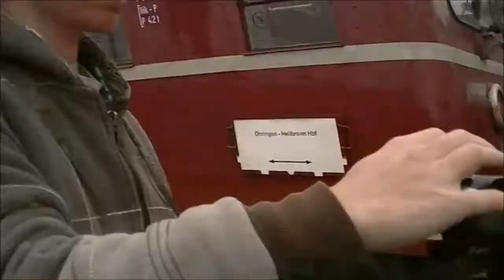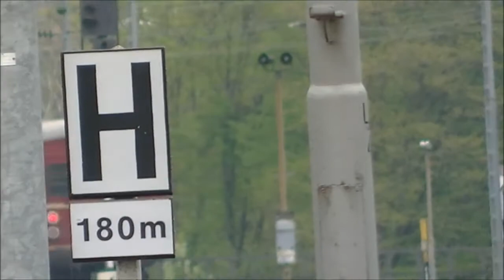150 Jahre Hohenlohebahn-Heilbronn übt das Feiern Teil 2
***Bitte Lesen***
Hey Leute,
vor einiger Zeit ging es wie schon im ersten Teil mit OEPNVInternational,Mangali12, Spiegelwagen und Zugfan96 nach Heilbronn auf die Vorfeier,da die Hohenlohebahn 150 Jahre alt geworden ist.
Ein Gruß geht an das sehr nette Zugpersonal,alle Tf's die gegrüßt haben und natührlich an alle die mit dabei waren. ;)
Tut mir wirklich sehr leid dafür,dass es an einigen stellen sehr verwackelt ist,aber mein Stativ wollte da nicht so ganz.